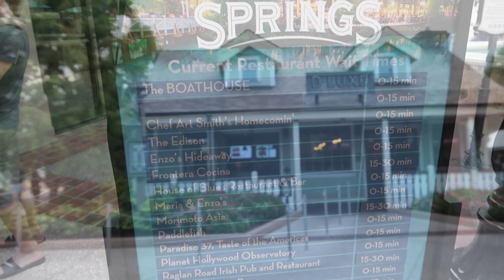Day 10 Part 2 l The Jersey Fam Adventures